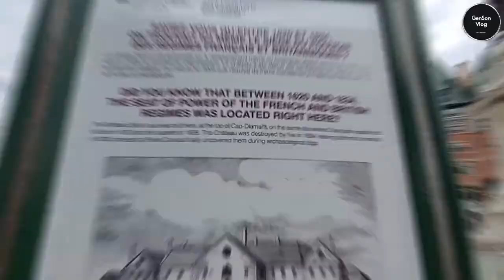OLD QUEBEC | BEST TOURIST SPOT IN QUEBEC CANADA | GenSon Vlog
MAGLAKAD LAKAD AT MAMASYAL TAYO HABANG SUMMER.